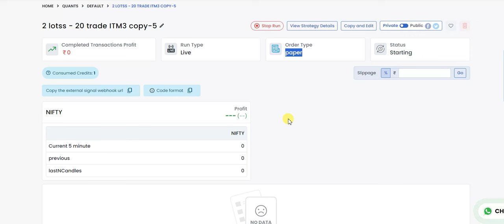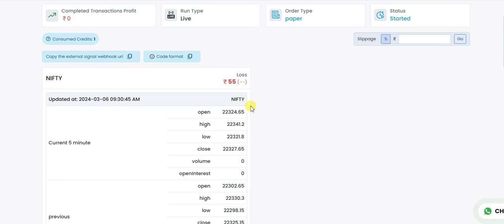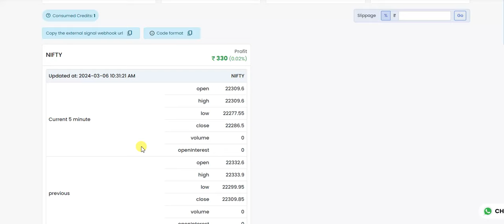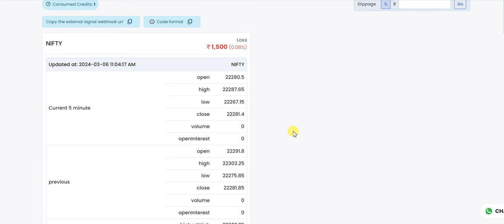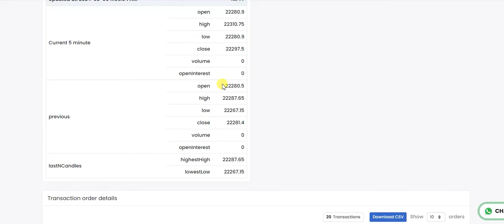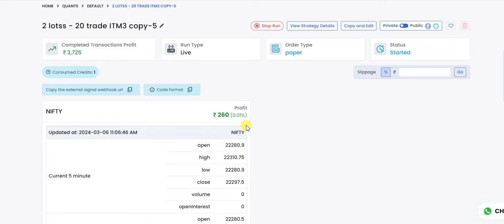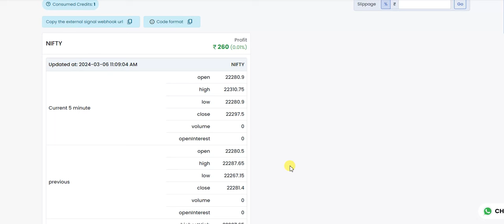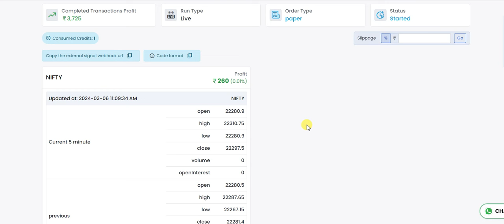Today Algo Forward Live Testing Updates | Profitable Algo Strategy | Nifty | Option Trade | Part 2